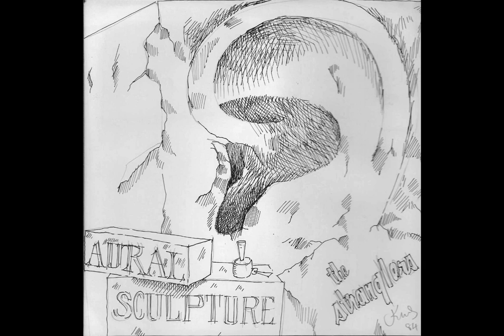The Stranglers 1985 - LIVE - Dominion Theatre February 28th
Setlist:
0:00:00 Aural Sculpture Manifesto
0:00:21 Something Better Change
0:03:49 Nuclear Device
0:07:22 Uptown
0:10:09 Dead Ringer
0:13:22 No Mercy
0:16:57 Souls
0:20:15 Nice ‘N’ Sleazy
0:24:26 Let Me Down Easy
0:29:20 Midnight Summer Dream
0:35:48 European Female
0:39:29 Golden Brown
0:43:02 Strange Little Girl
0:45:53 Peaches
0:49:50 Death & Night & Blood
0:52:31 Threatened
0:56:18 Punch & Judy
1:00:11 Hanging Around
1:04:38 I Feel Like A Wog
1:08:31 Down In The Sewer
1:16:56 Cocktail Nubiles
1:17:58 Toiler On The Sea